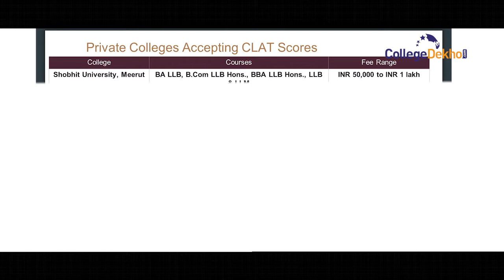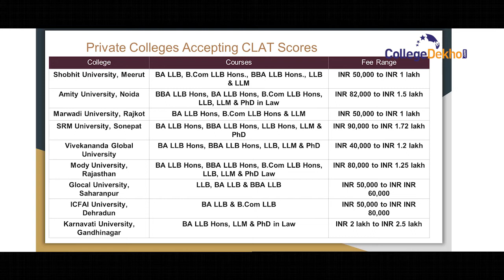Private Law Colleges Accepting CLAT Scores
CLAT 2021 result has been released and the counselling is underway. There are many popular colleges apart from NLUs which accept CLAT scores. Let's find out about the private law colleges accepting CLAT scores.